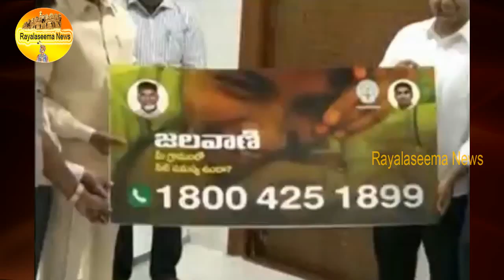త్రాగు నిటి కోసం కాల్ సెంటర్ ను ప్రారంభించిన చంద్రబాబు నాయుడు నారాలోకేష్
Watch త్రాగు నిటి కోసం కాల్ సెంటర్ ను ప్రారంభించిన చంద్రబాబు నాయుడు నారాలోకేష్